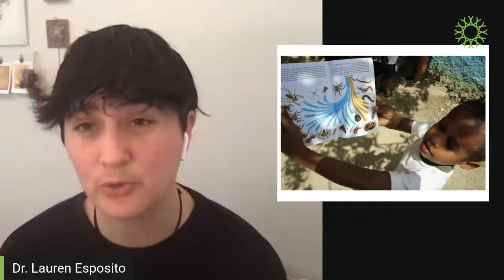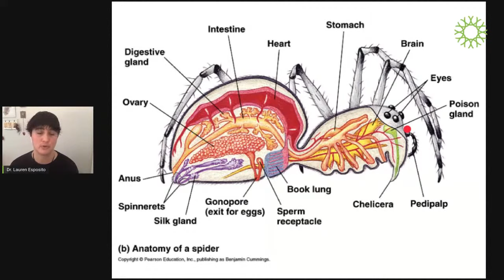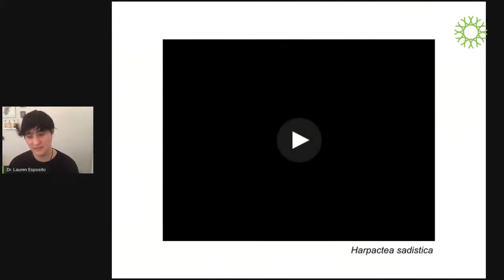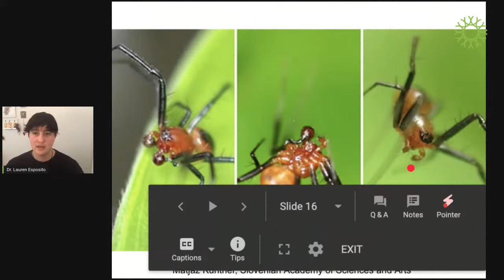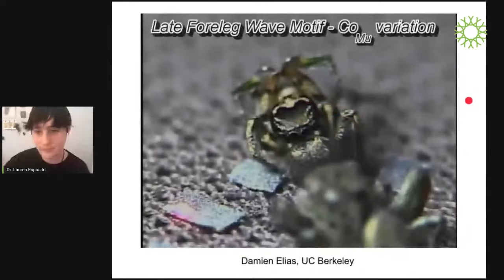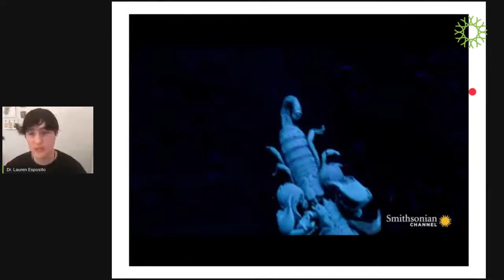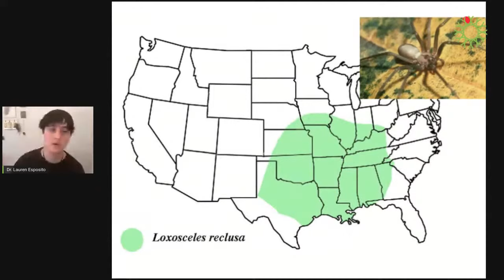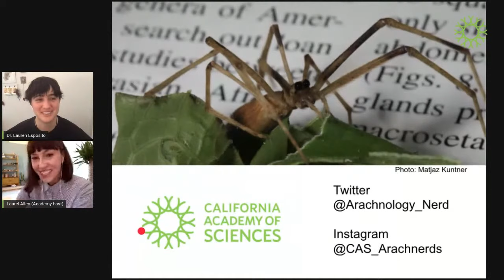Academy Breakfast Club, Ep. 2: Dr. Lauren Esposito on Arachnids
"When the Lights Go Out: Arachnid Sex" (Session 2 of the Academy Breakfast Club Series)
Dr. Lauren Esposito | Associate Curator and Schlinger Chair of Arachnology

Arachnids are an enigmatic group: Though recognized and feared by all, there are many aspects of their basic biology that remain a mystery. Found worldwide—from the highest mountains to caves 600 meters below sea level—arachnids exhibit complex courtship rituals and bizarre reproductive strategies. They produce materials stronger than steel, and some species may even hold the key to curing some forms of cancer. Nonetheless, there are still dozens of new species discovered each year and the natural history of these secretive animals is still in many ways unknown to us. We’ll enter the fascinating world of arachnids, the discoveries that have been made, and some of the mysteries that remain to be explored.